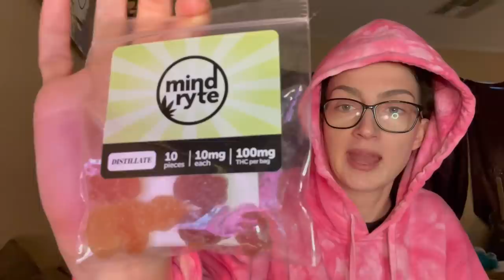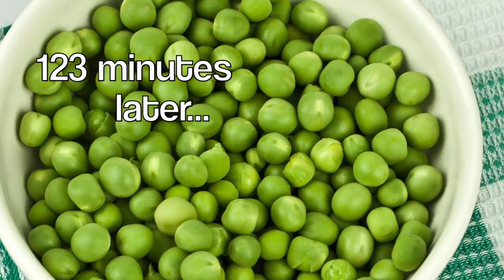Dodge The Water Bottle Challenge / After Special Treats